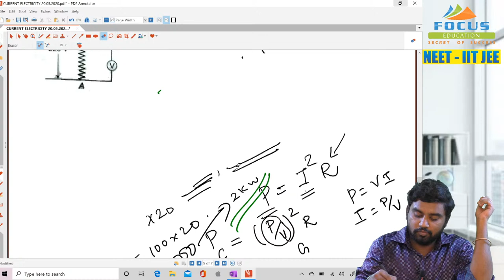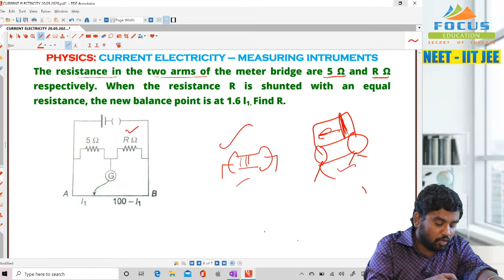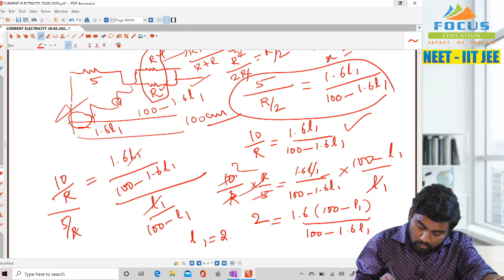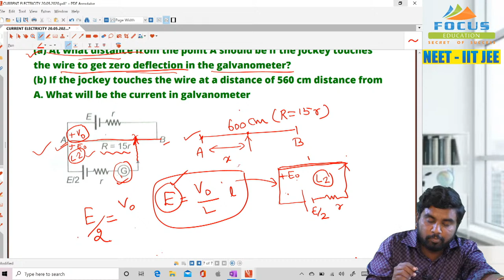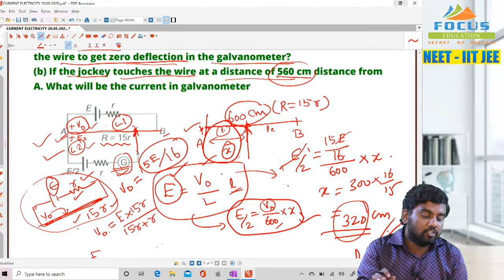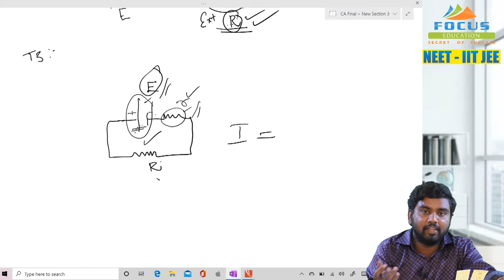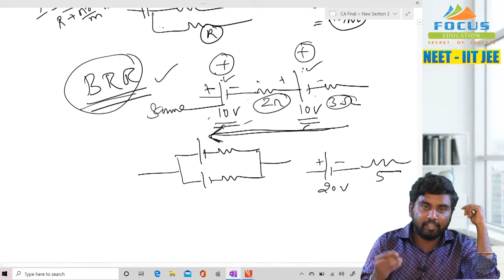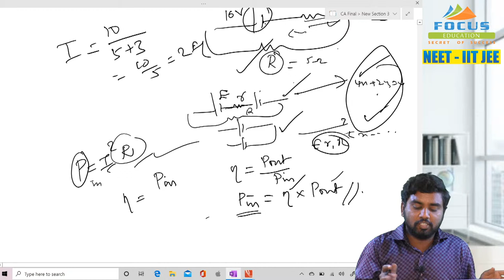Focus Education: Physics - Current Electricity